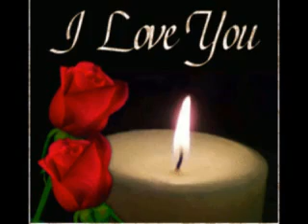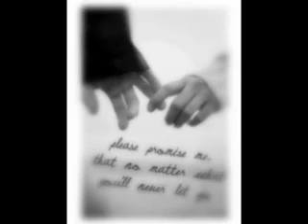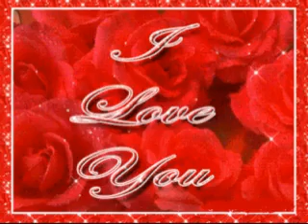♥ Ek Din Aap Yun Humko MiL Jayen Ge ♥AN♥ YouTube